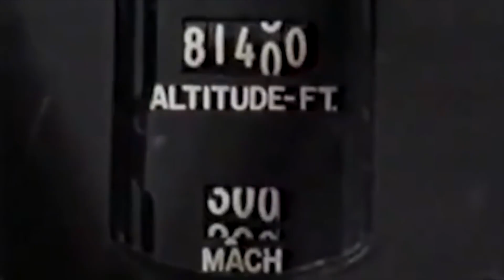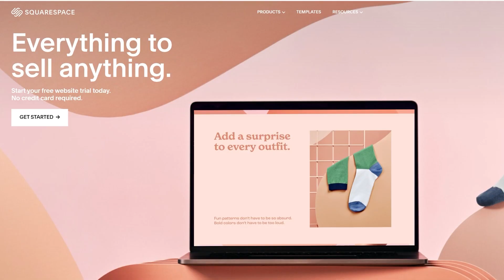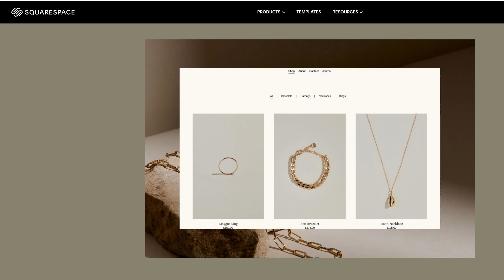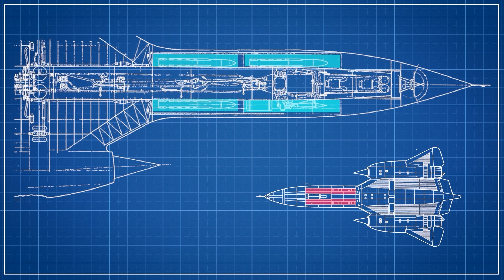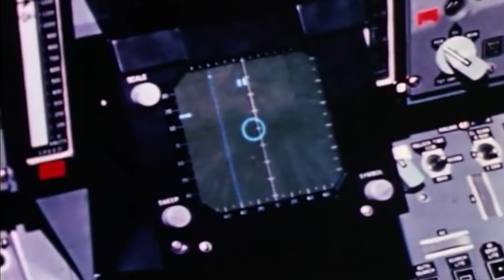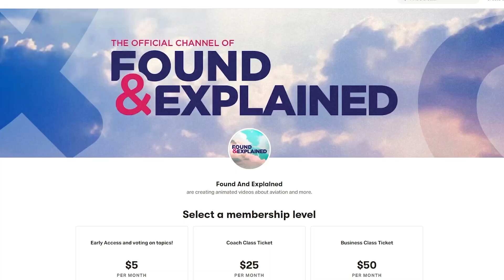Turning A Spy Plane Into A Mach 3 Fighter Jet - The YF-12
Skunk works department of Lockheed, tasked with black projects throughout the cold war, was already working on A-12.

This was a project financed by that shady CIA money and made to replace U-2 eventually, with the irony being, it was actually the U-2 that outlived all the other projects to this day.

Anyway, Johnson figured that his company could fulfil the Air force requirements for a new supersonic interceptor by modifying the platform they already had available and went to the Air force officials with the idea.

They did approve the project and it was decided for 3 prototypes to be built because it was a viable, yet much cheaper option than the XF-108 program.

And so, the YF-12 came to life.

To create an interceptor out of reconnaissance aircraft was a tricky thing, so the first task was to incorporate radar and weaponry.

The nose section was slightly modified, clipping a part of the flat wing extensions to accommodate the Hughes AN/ASG-18 radar, one developed originally for the Rapier. Along with a new powerful radar, YF-12 was also equipped with an IRST, or simply an infrared sensor tracking the targets based on the heat signature.

All the cameras and other recon equipment were removed to create space for a weapons bay.

It was made out of 4 compartments, one storing weapons control system and the other 3 actual missiles.

You see, because of the aerodynamic complexity of the aircraft, it was impossible to have missiles carried externally or any other weaponry obviously, so the only option was an internal weapons bay.

AIM-47 Falcon was the main armament for the YF-12. A mid to long-range missile with the warhead large enough to shoot down a Soviet bomber. There was even an option of a smaller nuclear warhead to arm this missile too.

Talk about the overkill.

In total, 7 missiles were fired by YF-12 during testing, with only one failing to hit its target.

Another big change compared to the original design were fins on the underside of the fuselage and both of the engines respectively which were to provide stabilization during the flight, much needed because the A-12 as a platform wasn’t really the most steerable thing and with all the modifications done it just got worse.

It’s interesting to mention that the fin in the middle was so large, that it had to be folded during the take-offs and landings. Similar to what the Soviet MiG-23 had as a design choice in the future.

Also, there is a huge YF-12 and F-14 Tomcat connection, but we’ll get to that in a bit.

Before ending the design story, one more important thing to mention is that the YF-12 was a twin-seater. Apart from a pilot, there was a weapons officer to focus on combat while the pilot would steer the already complex machine.

Now, let’s answer that lingering question. What happened to the project?